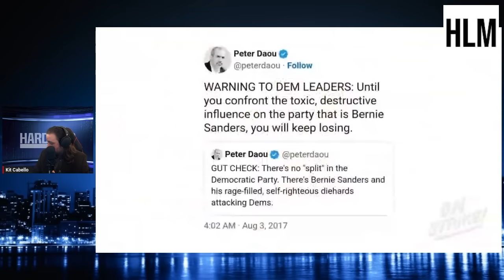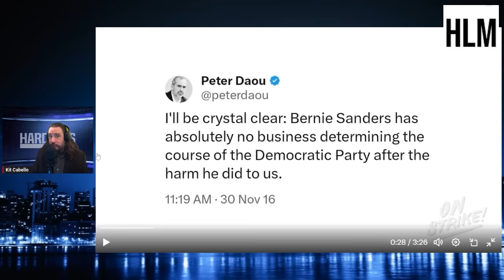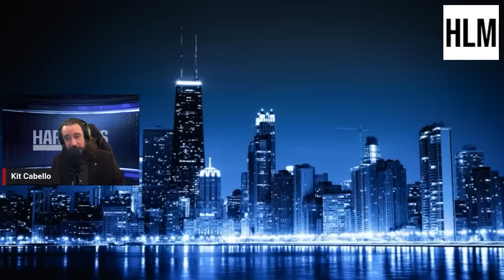Kshama Sawant Gives Her Criticisms Of Dr Cornel West, Peter Daou, The Green Party